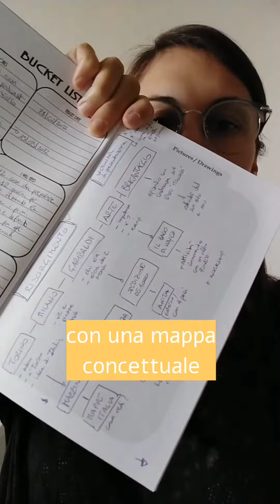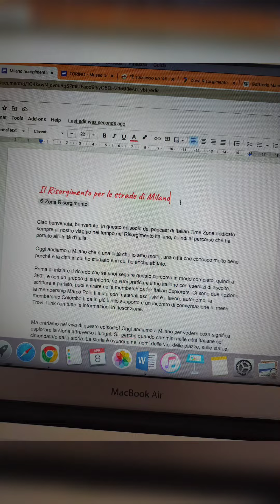Come nasce un episodio del podcast di Italian Time Zone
In questo breve video puoi vedere il processo di creazione di un episodio del podcast di Italian Time Zone, il podcast per migliorare il tuo italiano con la storia.